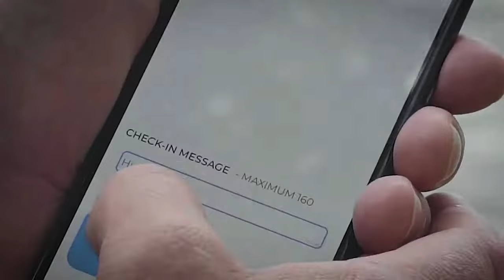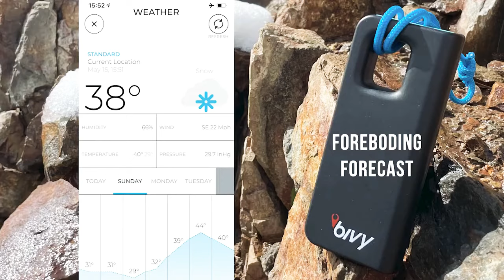Best Satellite Messengers for 2025 | Garmin inReach Mini 2, Bivy Stick, ZOLEO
Best satellite phone and satellite messenger deals of 2025. Low prices on Bivy Stick, ZOLEO, Garmin inReach Mini 2, Spot-X and more communicators.

Free 2 day shipping on latest Bivy Stick!